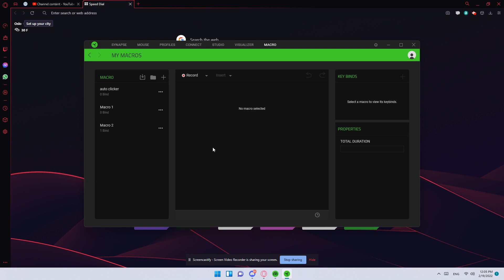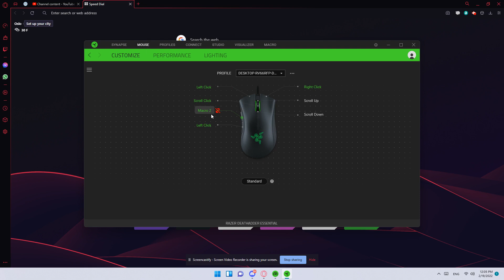how to make an auto clicker using synapse.